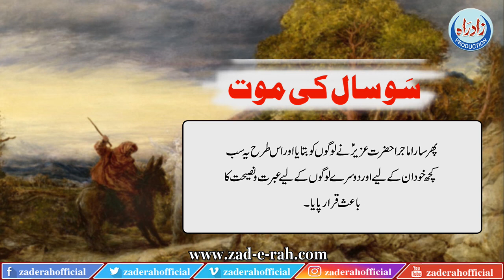So Saal Ki Mout | سو سال کی موت | Zad-e-Rah Official | 2022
ماخذ : داستانہائے پراگندہ ( بکھرے موتی)
مؤلف : حضرت آیت اللہ سید عبدالحسین دستغیب شیرازیؒ
آواز: مولانا نذرلحسنین محمدی